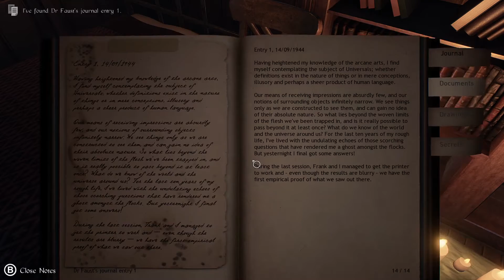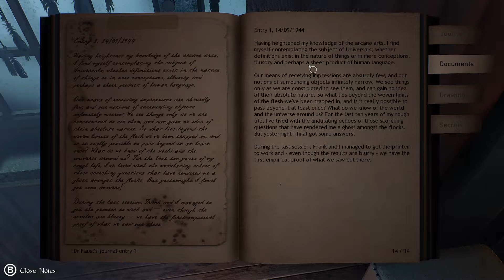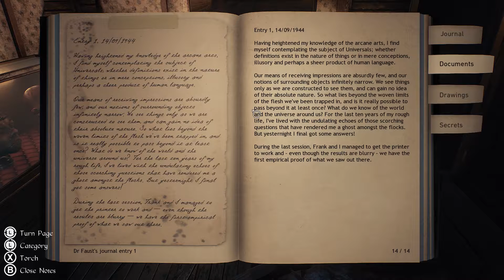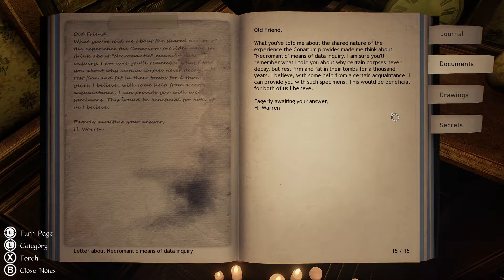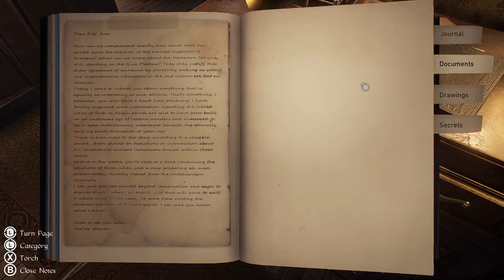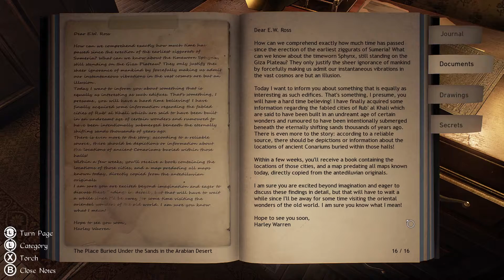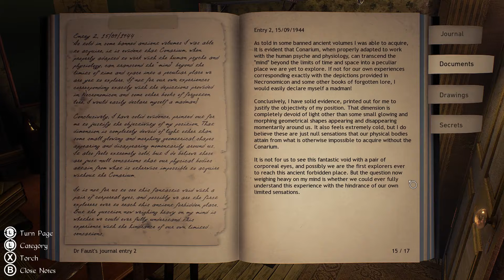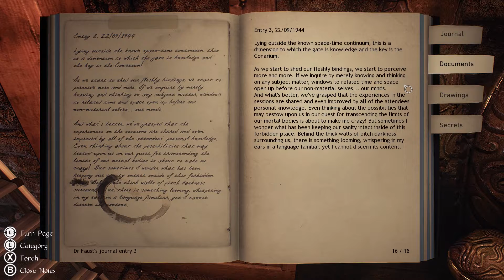Conarium - Part 4 | The Mansion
Developed by Zoetrope Interactive
Published by Iceberg Interactive

Conarium is a chilling Lovecraftian game that follows the gripping story of four scientists and their endeavour to challenge what we normally consider to be the "absolute" limits of nature. Inspired by H.P. Lovecraft's novella At the Mountains of Madness, but largely set after the original story.

You, as Frank Gilman, open your eyes inside a room filled with strange, pulsating noises. Patterns of lights executing a Danse Macabre on the walls is presented by a queer device on the table. Having recalled nothing other than that you’re in Upuaut, an Antarctic base located near the South Pole, you find the place deserted and have a distinct feeling of something being terribly wrong. Somehow knowing that your memories cannot guide you enforces a strange feeling of vulnerability, a familiar yet alien sensation of being a part of a peculiar whole... Soon you will discover that having used the device during the expedition, you have died but then returned subtly changed, speaking of strange memories and of strange places. You have lost something important or gained something sinister...

Explore the Antarctic base, as well as dreams and visions. Study clues and unlock secrets, whilst avoiding macabre beings at all cost.